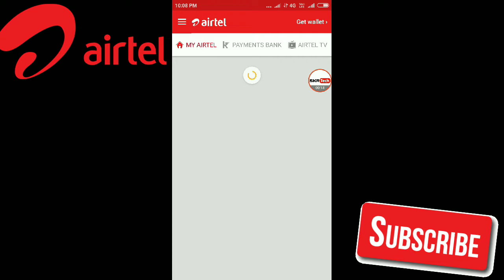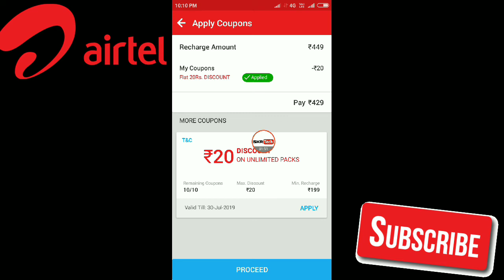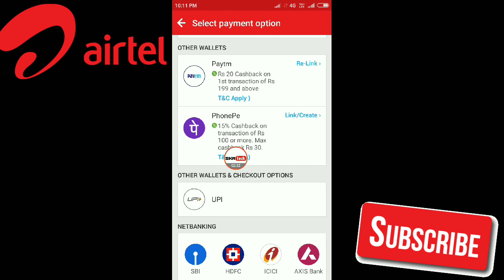Airtel 50% Cashback Recharge || Rs 400 Cashback On 399 Recharge || 50 मे 50 Cashback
Airtel  Offer || Rs 400 Cashback On 399 Recharge || 50 मे 50 Cashback
Doston Airtel Ka Yah Cashback Ka Fayda Aapko My Airtel Application Me Milega,
   Yadi Aap Airtel User Ho To My Airtel App Google Play Store Se Download Kar Lo,

Doston Maine Jo Bhi Airtel Ke Cashback Ke Bare Me Bataaya Hun Wah Plan Change Bhi Ho Sakte Hai,

Id=sudhakar291